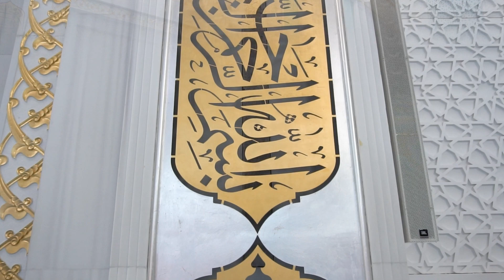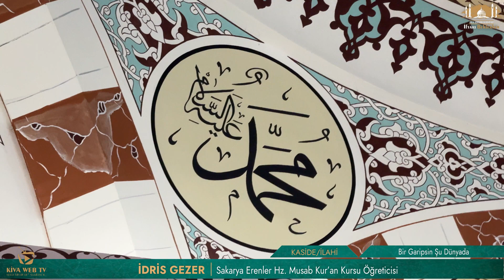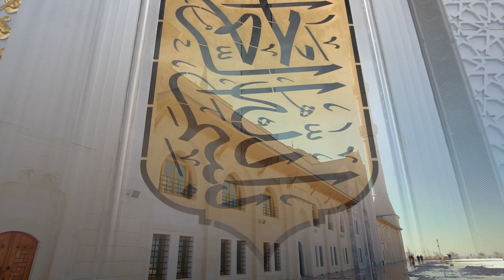Yaşar ÇUHADAR - Kur'ân-ı Anlamak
Kocaeli İlahiyat Vakfı ve Kocaeli Üniversitesi İlahiyat Fakültesi iş birliğinde Ünaltın İnşaat Yapı Malzemeleri ve Prodos Bilişim Sistemleri katkılarıyla hazırlanan "Halil İbrahim Uludağ ile İftarı Beklerken" programının konuğu Diyanet İşleri Başkanlığı Etiyopya Addis Ababa Din Hizmetleri Müşaviri Yaşar ÇUHADAR oluyor.

"Kur'ân-ı Anlamak" konusunun ele alındığı bu önemli program Kocaeli İlahiyat Vakfı youtube kanalımız Kiva Web Tv'de sizlerle...

👤 Yaşar ÇUHADAR (DİB Etiyopya Addis Ababa Din Hizmetleri Müşaviri)
📝 Kur'ân-ı Anlamak
📖 KUR'ÂN: Yunus BALCIOĞLU (Büyük Çamlıca Camii İmam Hatibi)                                                                                                                                   🗣️ KASİDE: İdris GEZER (Sakarya Erenler Hz. Musab Kur'an Kursu Öğreticisi)